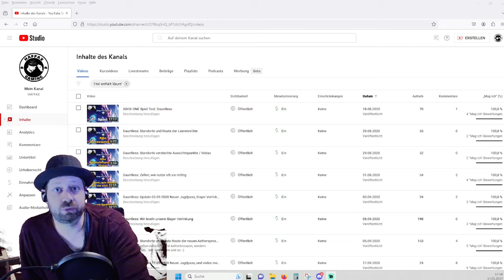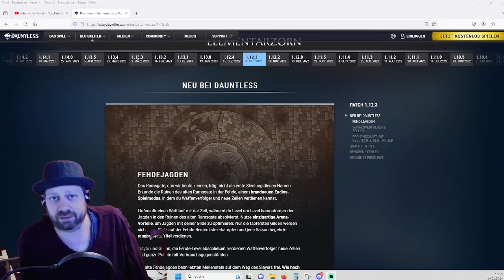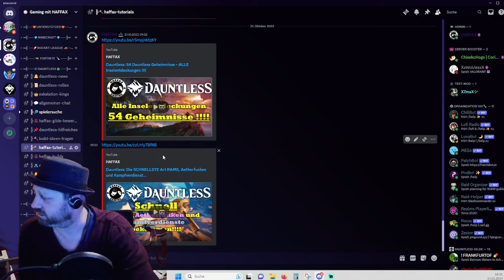Dauntless: Die 5 Fragen die mir am häufigsten gestellt werden !!!!!